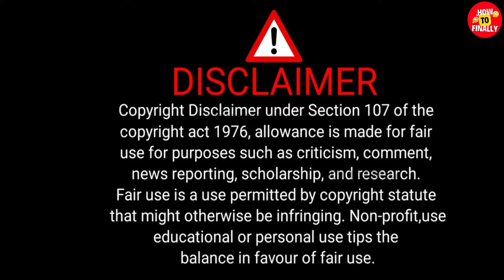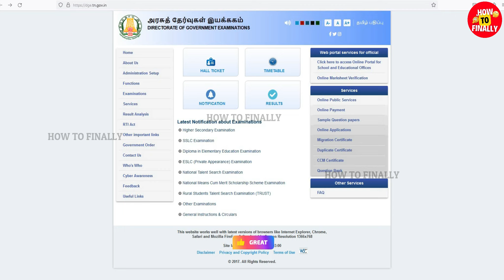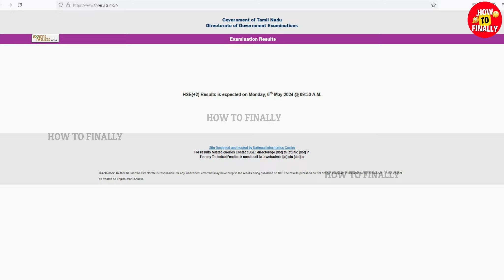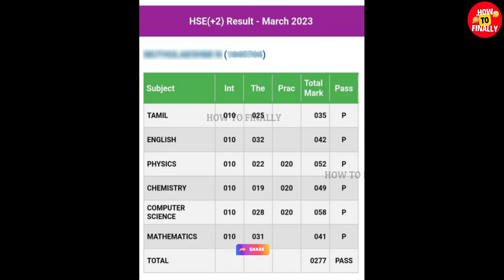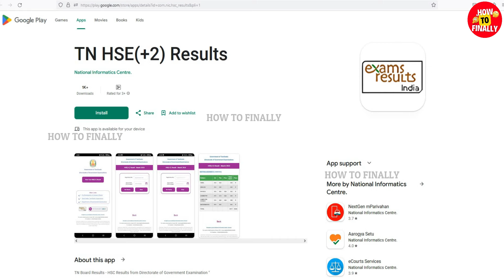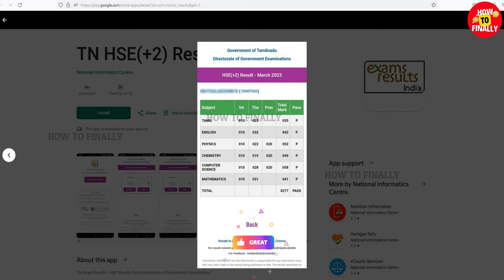12th result 2024 in tamilnadu | how to check 12th result 2024 tamil nadu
In this video, you will get to know about how to check 12th result 2024 tamilnadu.